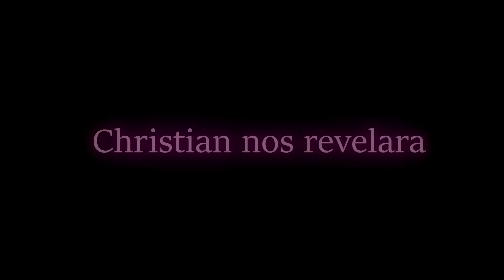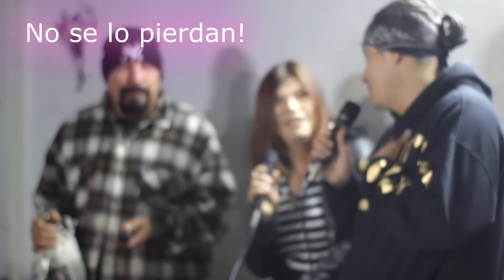Dia a Dia #6 │ Christian Meza